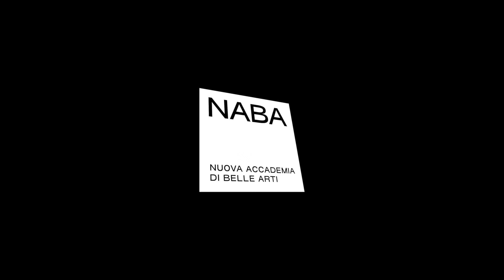FUTURE/Lab - Pierfrancesco Pierucci x Fulgar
“For me, sustainability means above all responsibility. The importance of the Future/Lab project has enabled me to encounter new sustainable materials and to experiment with them”.
Pierfrancesco Pierucci chose Farfalla fabric by Maglificio Alto Milanese, made using Amni Soul Eco® yarn, to create hand-dyed men’s trousers with a streetwear cut.
The FUTURE/Lab project, developed and supported by Fulgar in collaboration with NABA, is implemented by ten talented students of the third year of the Academy’s BA in Fashion Design.